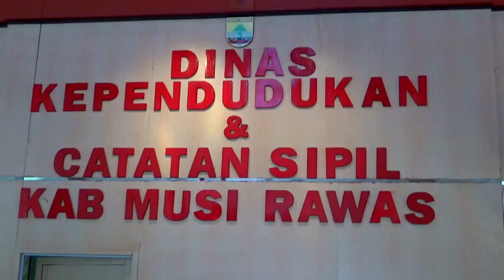SEPUTAR SILAMPARI-DISDUKCAPIL MURA KEJAR TARGET PEREKAMAN E KTP